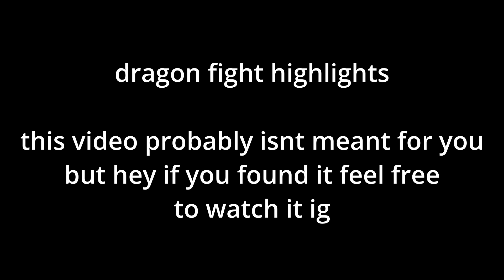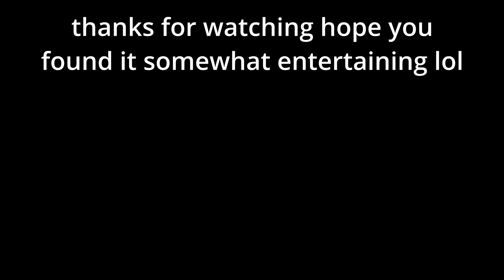obligatory server dragon fight